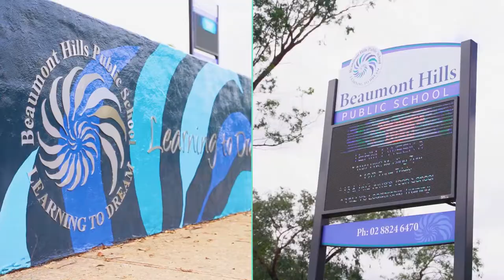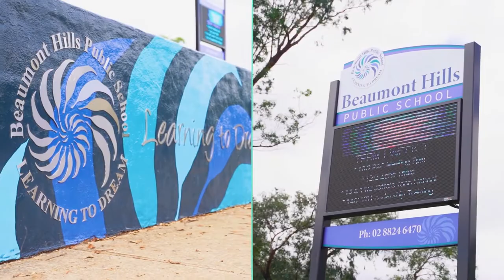Property Intelligence Media - Call us on 1300 20 30 38 - 16 Active Place, Beaumont Hills